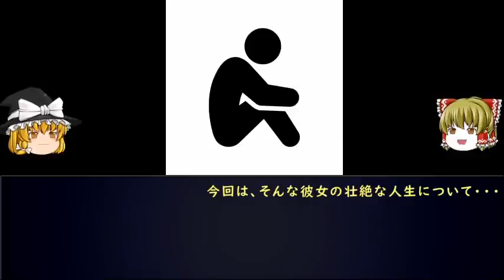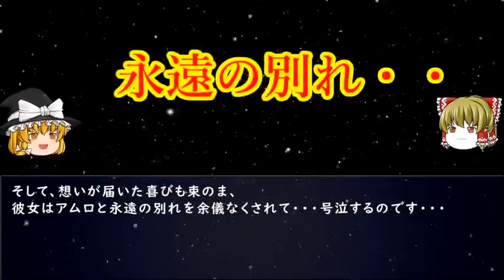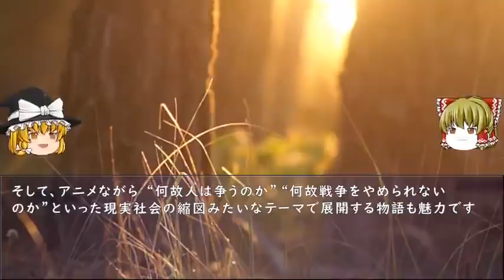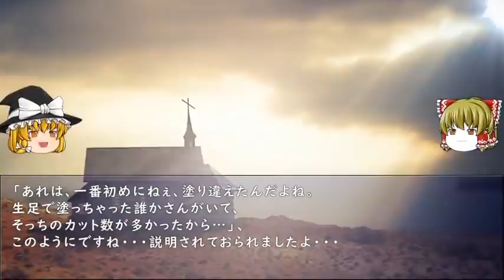【ガンダム】壮絶に生きた、彼女の人生・・・その後、実は・・・【機動戦士ガンダム考察】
機動戦士ガンダム フラウ・ボゥ。その後の人生。実は・・・

私がおすすめするガンダム動画です。

8号機まで存在したRX-78ガンダム！伝説的な戦果を残した連邦神話の機体！『MS解説』RX-78 GUNDAM